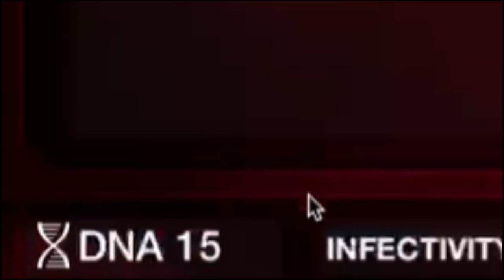Creating The Ultimate Zombie Virus In Plague Inc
In today's Plague Inc video we create the ultimate zombie virus to take down humanity, 'Joe Biden'. Can we defeat our arch enemy Greenland?

Tracklist
Bread
Biscuit
Chocolate
Pancake
Bake A Pie
Storybook
Home
Onion
Wine
Affogato
Butter
Night
Teapot
Balloon
Marshmallow
Picnic
Highball
Rose
Travel
Lamp
Snow
Rudolph
Bored
Boba Tea
Sunset
Imagine
Every Day
Branch
Daily
Cheese